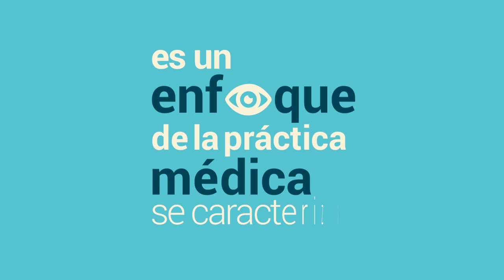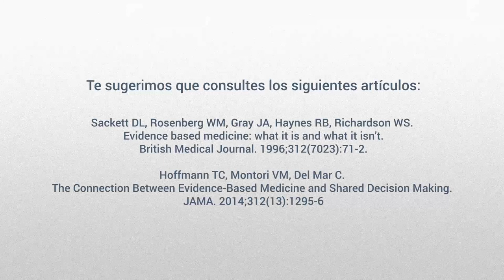Capítulo 1: ¿Qué es la medicina basada en evidencia?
La Medicina Basada en Evidencia (MBE) te ayuda a tomar la mejor decisión, centrada en las características del paciente e  integrando la experiencia clínica con la mejor evidencia obtenida de una investigación sistemática.

Gracias a los Recursos Electrónicos de Información en Salud del IMSS tendrás acceso a una gran variedad de herramientas basadas en la MBE.

Encuentra esta y más herramientas que el IMSS pone a tu disposición.